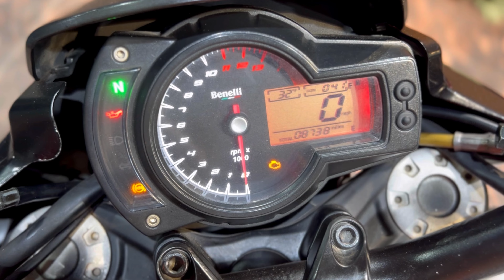Buy used Superbike Benelli 600iOnly ₹50,000 Used superbike Karol bagh Superbike by Saraswati motors?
Which is the No 1 selling used Superbike bikes in India?...

about this video used superbike market...

used superbike market from Karol Bagh bike market in Delhi.

Which company bike is best for second hand?.

by Saraswati Motors used superbike market in Delhi.

hello everyone. 😊🖐️

this is place from superbikes by Saraswati motors used superbike market exchange offer sale and purchase all category bike sale and purchase KTM harley's Ninja Hayabusa all categories bike sale in purchase best offer best finance options available private company wheels EMI and private bank IFSC Bank best options on EMI….

address..
superbike by Saraswati motors 1010 Faiz road Karol Bagh New Delhi 110005.

superbikebysaraswatimotors sahilmtvlog
usedbikemarketKarolBaghbike market in Delhi all bike market second and bike market best modification bike market in Delhi Karol Bagh bike market all sports youtuber secondhandbikemarketinKarolBaghbike

usedbikemarketKarolBaghbike market in Delhi all bike market second and bike market best modification bike market in Delhi SaraswatimotorsinDelhibike market with negotiable price best offer best deal best options finance facility best dealer in Delhi second hand bike market from Saraswati youtube motors#sportbikez800naked
wathi motors second hand Harley Davidson bike in Delhi Saraswati motors second hand

. full sports category second hand bike market in Delhi used from bike market videos link  from visit now 👇 ..

more options from second hand bike dealers options. second hand bike market in Delhih .
.ttps://youtu.be/LP89bn1jhnE
from brand new showroom Kawasaki Ninja new price list bike in Delhi Kawasaki showroom Narayana vihar industrial area from video

yezdy bike lovers and Java lovers only.. full detailing this video.